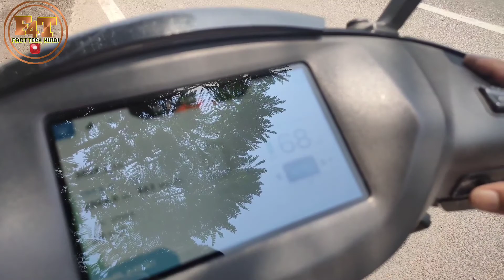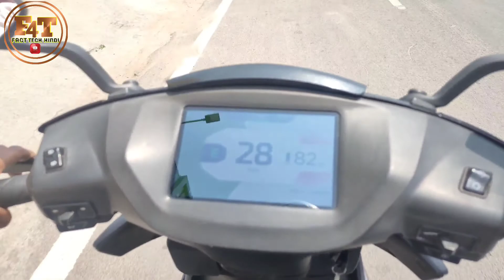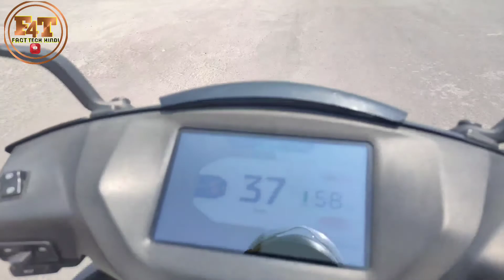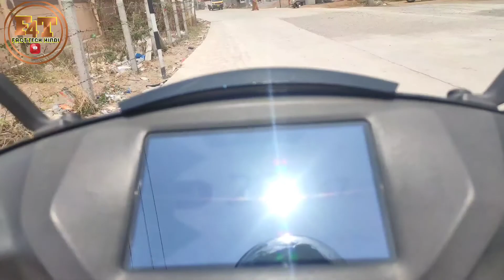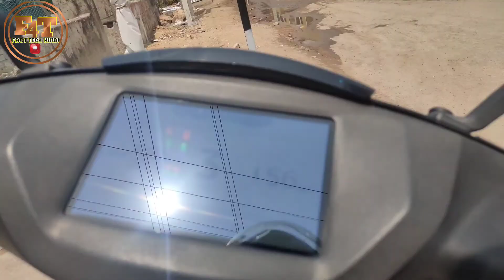ather 450 x electrica scoter test ride full reweiv || fact4 tech hindi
hai frinds ather 450x full reweiv fact4 tech hindi video

My secund channal
FACT4TECH HINDI

FOLLOW TWEETER}  SURKAR PRAKASH.